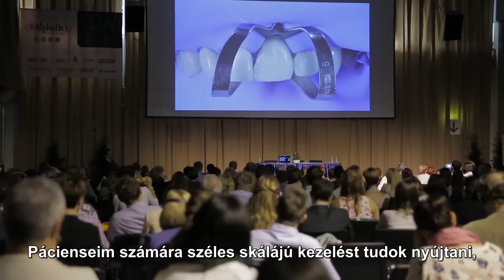XIV. Dental World, Budapest - dr. Maxim Belograd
Interjú dr. Maxim Belograddal, aki a XIV. Dental Worldön, a IX. Nemzetközi Esztétikai Kongresszuson tartott előadást "MixFight Dentistry: Különféle stílusok egyesítése 1-2" címmel.